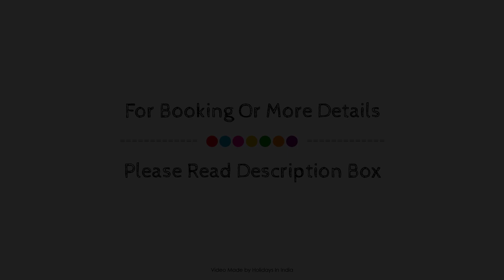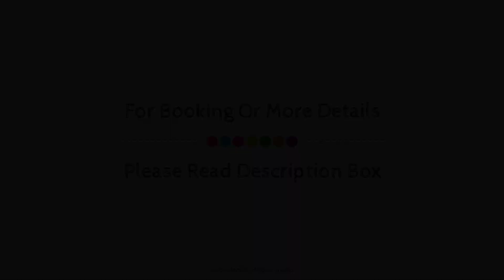Oyo Townhouse 331 Vat Hotels, New Delhi and NCR, India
About Property:
OYO 38010 TownHouse A7 Gagan Vihar 36 Rooms OTH is perfectly located for both business and leisure guests in New Delhi and NCR. The property has everything you need for a comfortable stay. Service-minded staff will welcome and guide you at OYO 38010 TownHouse A7 Gagan Vihar 36 Rooms OTH. Guestrooms are designed to provide an optimal level of comfort with welcoming decor and some offering convenient amenities like towels, fan, television, toiletries. The property offers various recreational opportunities. Discover all New Delhi and NCR has to offer by making OYO 38010 TownHouse A7 Gagan Vihar 36 Rooms OTH your base.
Searching For
1. Oyo Townhouse 331 Vat Hotels - New Delhi and NCR
2. Oyo Townhouse 331 Vat Hotels - New Delhi and NCR Virtual Tour
3. Oyo Townhouse 331 Vat Hotels - New Delhi and NCR Rooms
4. Oyo Townhouse 331 Vat Hotels - New Delhi and NCR Amenities
5. Oyo Townhouse 331 Vat Hotels - New Delhi and NCR Videos
6. Oyo Townhouse 331 Vat Hotels - New Delhi and NCR Offers
7. Oyo Townhouse 331 Vat Hotels - New Delhi and NCR Deals
Audio Credit:
Track Title: Reasons To Hope
Artist: Reed Mathis